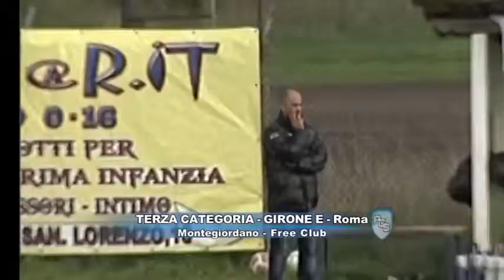Stagione 2013/2014 | PROSSIMO TURNO (18-05-2014)